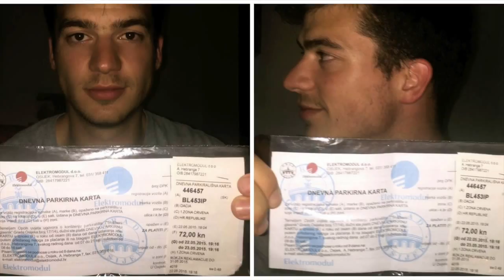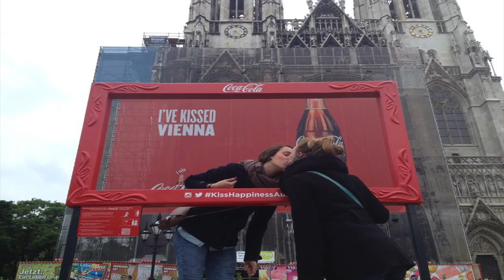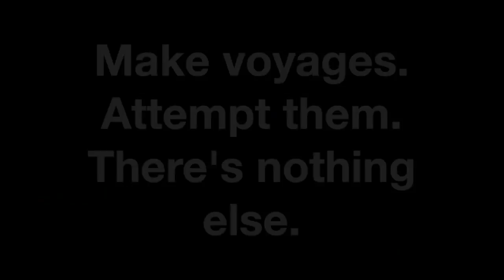Citizens of the world. [VLOG May 2015]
"My favorite thing to do is go where I have never been."

Osijek; May 22, 2015
Wien; May 23, 24 2015
Bratislava; May 25, 2015